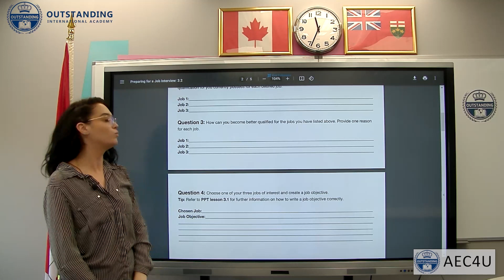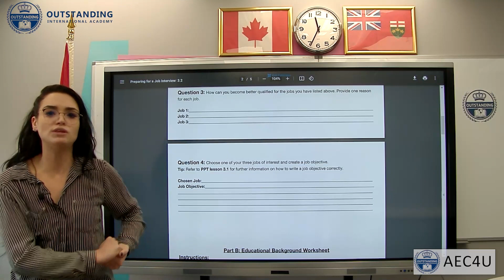Researching for an Interview